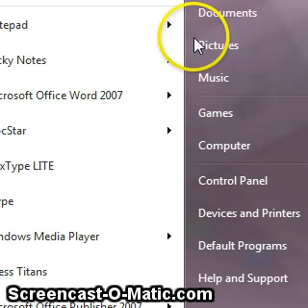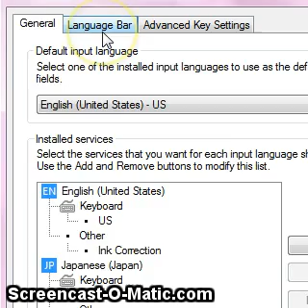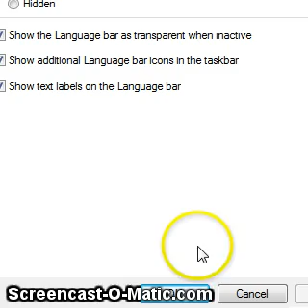Ameba Pigg - How to Japanese Font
Hiiiiiiiiiiiiii.

Add me on my pigg: iaxela